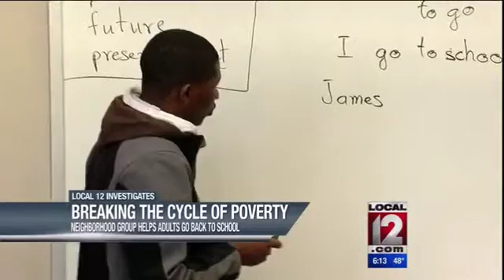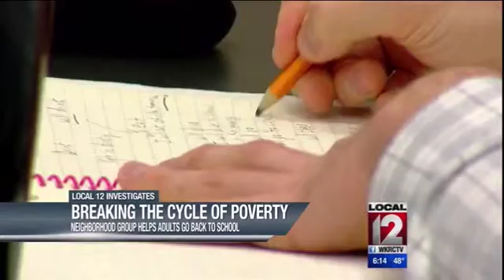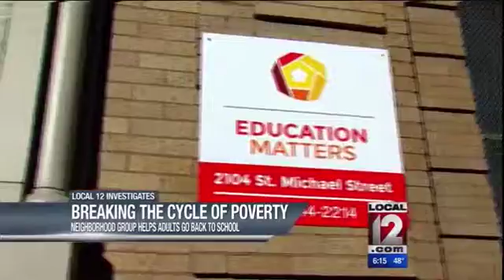Childhood Poverty: Neighborhood group helps adults go back to school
LOWER PRICE HILL, Ohio (Deborah Dixon) - Often, success starts small and grows. That's what's happening in the Cincinnati neighborhood of Lower Price Hill. Lives are changing one person at a time and without any federal, state, or city money.

The old St. Michael's Church and the school next door, are part of a ten million dollar renovation. Two non-profits raised the money for the five building campus that has awakened the power of neighborhood. There, adults study English as a second language, work on their GED or get help with college entrance exams.

That's what Mike James, 34, is doing. He's worked construction 15 years. "I'm dreaming about a better life for my family and myself the possibilities I can obtain by going back to school. I want to be a civil engineer."

He wants to set a good example for his two children, "They're all happy, proud".

There are graduation photos of adults who went back to school here. They include Christine Parks, 40, a single mother of three. She graduated from high school the same year as her son.

"I remember the day I got my results, I cried, my babies cried with me they said we're so proud of you," said Parks.

Now Park is in college studying nursing. "Now I've been in college two years, with leading by example, both children are in college."

A lot of people have a dream, a desire so many barriers to them getting to the next level. "Community Matters" eliminates those barriers, one at a time. Sometimes, they are as basic as not having transportation to the store. Groceries are free in the food pantry.

Rhonda Janson comes down from class to shop. If she needs day care for her 2-year-old son while studying, that's free here too.

"I want to set a better example for him than I did my other two. I dropped out of school for my daughter," she said.

At the thrift store, items cost less than other thrift stores. Baby clothes are 50 cents a piece. Outfits are free to someone who needs clothes to stay warm or for a job interview.

"They want to be part of that change, in order to be part of that we have to meet those basic needs so they don't have to worry about where the next meal is coming from while they are thinking bigger dreams," said Jen Walters, CEO of Community Matters.

The next meal could be a community dinner that includes vegetables grown in the garden, a spot that used to be a vacant lot.

It's part of the revitalization of this neighborhood, the community is part of what's happening here.

Walters said, "Community Matters is taking at look at not just meeting basic needs, band-aid fixes, but providing the thing to fix the symptom. Why are our children hungry, why don't they have stable housing why are they failing in school because they don't they have a stable home life. It comes back to the inability to find a reliable job, that pays well and works in the family life."

That's what the employment hub is all about, right next to the thrift store, down the street from 17 new buildings that will become affordable housing. It's about looking at this neighborhood, with all its hardships, finding its gifts and making it vibrant again.

What's going on in Lower Price Hill is privately funded and that includes connecting clients with jobs where they can work toward promotions and raises.